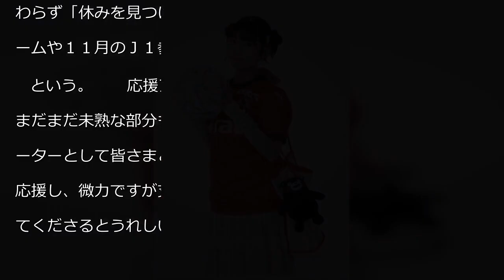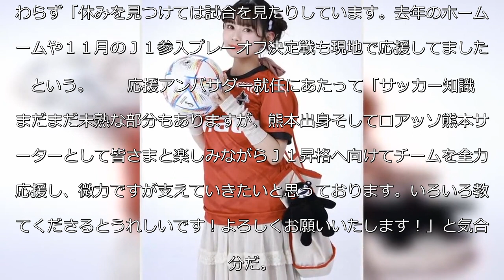「ババババンビ」の近藤沙瑛子がＪ２「ロアッソ熊本」の応援アンバサダー就任